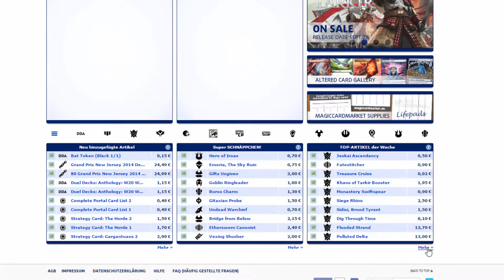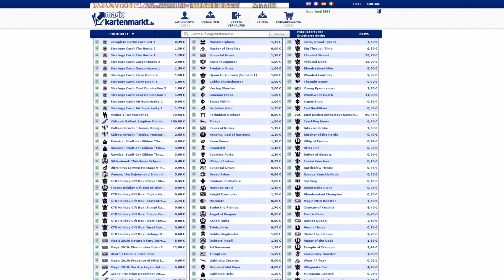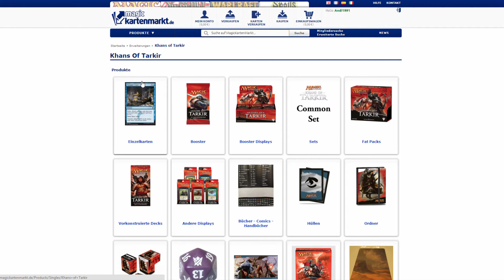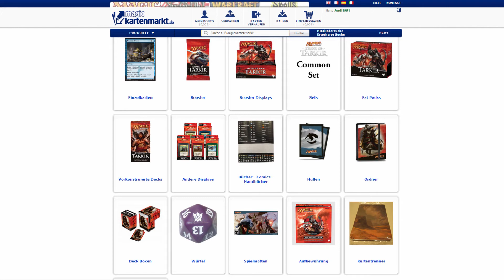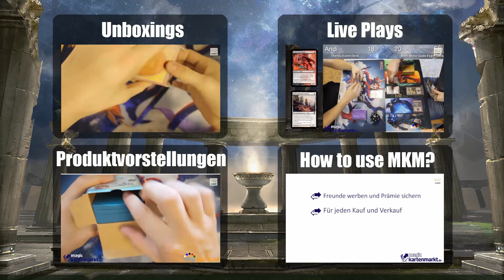How to use MKM #6 - Toplisten & Erweiterungen [Full HD]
Magickartenmarkt - Die Handelsplattform für Magicspieler - How to use MKM #6 - Toplisten & Erweiterungen [Full HD]